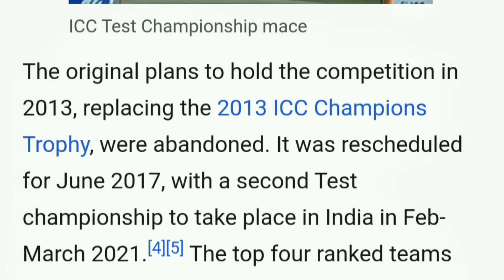Overview of ICC Test Championship 2021 | Ind vs Nz | Md A J Sagor | University of Rajshahi.